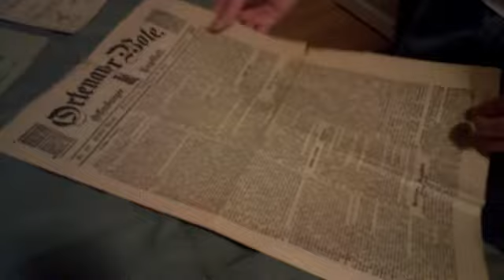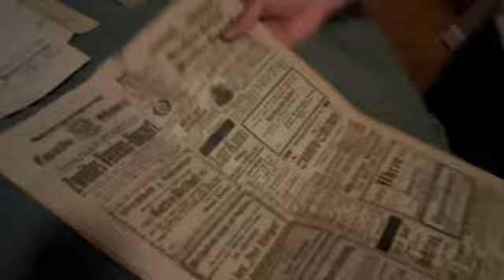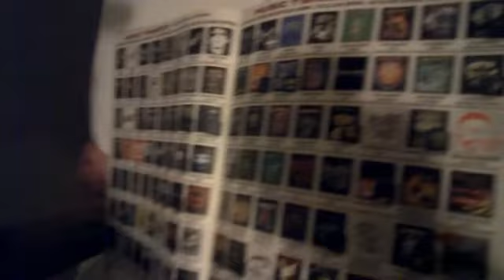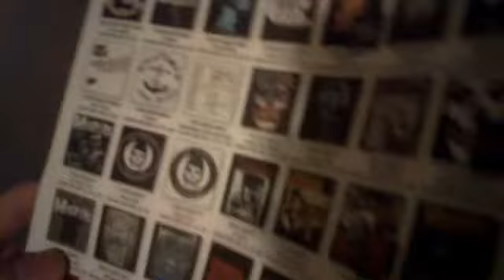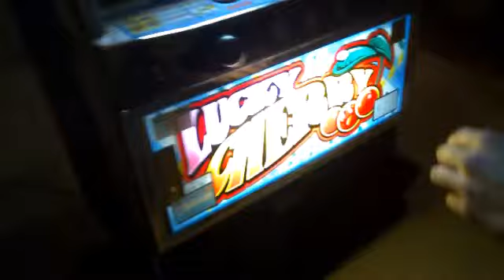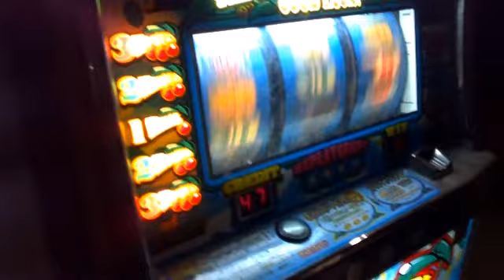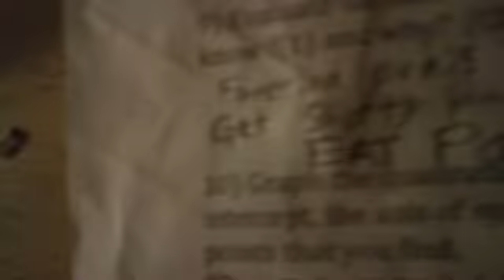SLOT MACHINE (5-20-14)